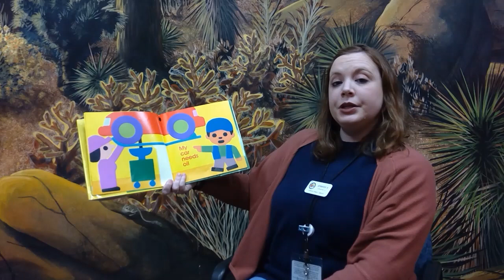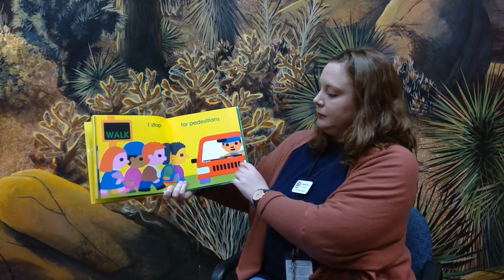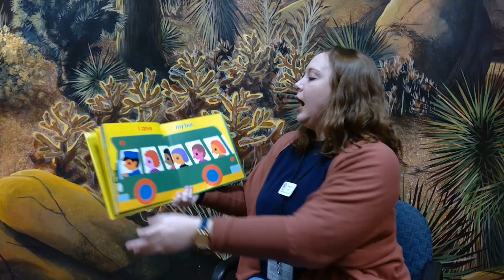Storytime with Ms. Jennifer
Join the Corona Public Library's Storytellers for stories, rhymes & songs!
Remember to practice your early literacy skills at home: read, talk, sing, play, and write!

Story: My Car by Byron Barton